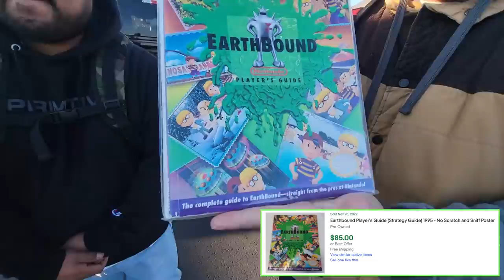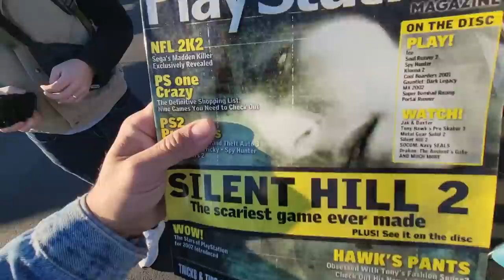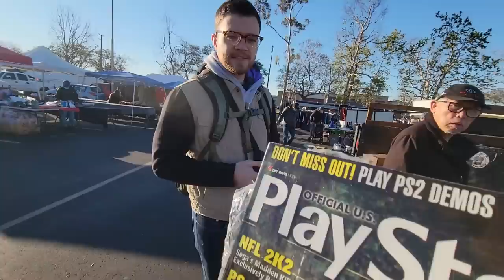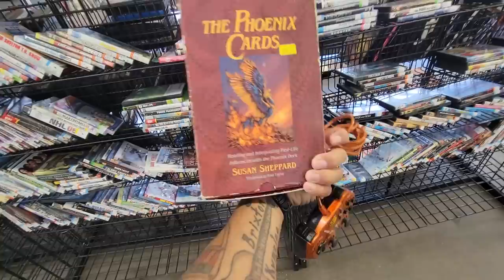Everyone RACED to this vendors table!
YALL!! Ricky edited this video! (no we are not replacing Editor Jared) Give him a congrats in the comments!